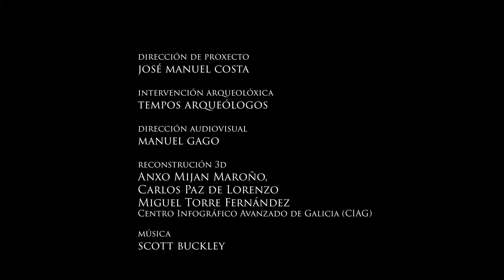Recreación hipotética do campamento romano e castro de Santa Baia (A Laracha) - 2024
O vídeo presenta unha recreación hipotética do campamento romano e castro de Santa Baia (A Laracha, A Coruña), como parte das iniciativas de divulgación do proxecto "Roma no Finisterrae", levado a cabo pola Universidade de Salamanca co apoio económico da Deputación da Coruña e coa participación de romanarmy.eu e Tempos Arqueólogos.

Infografistas: Anxo Miján, Carlos Paz, Miguel Torre (Centro Infográfico Avanzado de Galicia, CIAG).